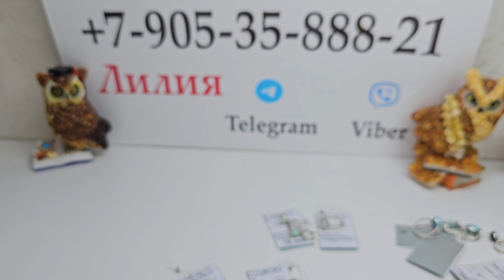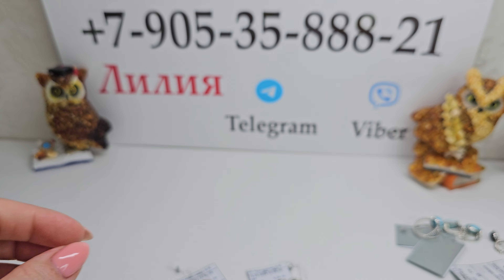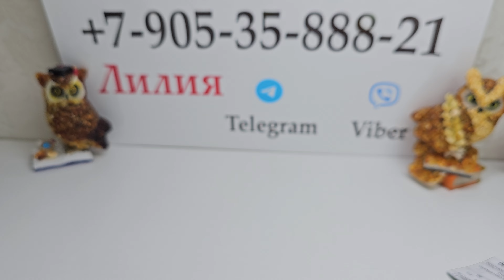15.03.24 Новинки. Лабрадор Адуляр Коралл Топаз Рубин Изумруд Шпинель Танзанит Опал Цитрин Бирюза